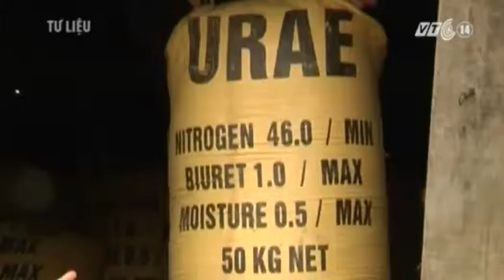VTC14_Thay đổi việc cấp gạo cứu đói dịp Tết nhằm tránh sai sót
(Truyền hình VTC14) - Thay đổi việc cấp gạo cứu đói dịp Tết nhằm tránh sai sót
Bộ LĐ-TB&XH cho biết, việc hỗ trợ gạo cứu đói dịp Tết Nguyên đán 2015 và giáp hạt sẽ khác với các năm trước và sẽ được tách thành từng đợt riêng nhằm tránh sai sót. Hiện mới có 5 địa phương đề nghị hỗ trợ, trong khi thời hạn cuối cùng là ngày 30/1.